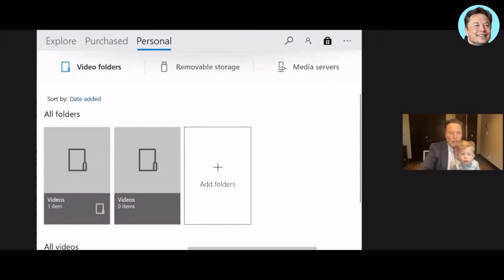Elon Musk Brings Baby XÆA-12 To An Interview!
X Æ A-12 is speaking and moving like a Martian!

If you like cryptocurrencies, you should definitely check out this channel! It's the fastest-growing crypto channel on YouTube!👇

But I am aware that it can be subject to interpretation and if any of the used materials (video, picture, audio) will create any issue for the owner, I will delete it.  If you are or represent the copyright owner of materials used in this video and have a problem with the use of some of these materials, please contact me via my email on the "About" page on my channel